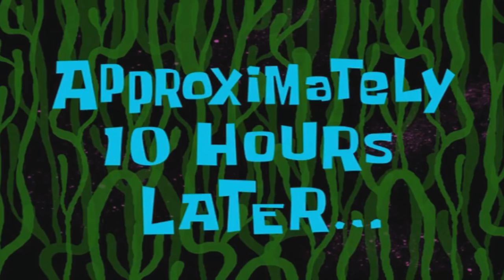How To Piss Off Wannabe Tryhards !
So we got jumped by multiple oppressors then got trapped so we decided to piss them off by hiding.

Video made by Protokille.

Frequently asked questions :

We play on PC and on PS4. We will move on PS5.

Because I am the Snorting God.

We mostly play GTA Online.

Proto already did it twice, stop asking please lmao (Suck it, UVersusDog)

Recommended Youtube GTA 5 channels that I enjoy watching :

(I don't care about his grinding guides, but he makes pretty informative videos about other things like copyright abuses on Youtube and stuff, it's pretty interesting)